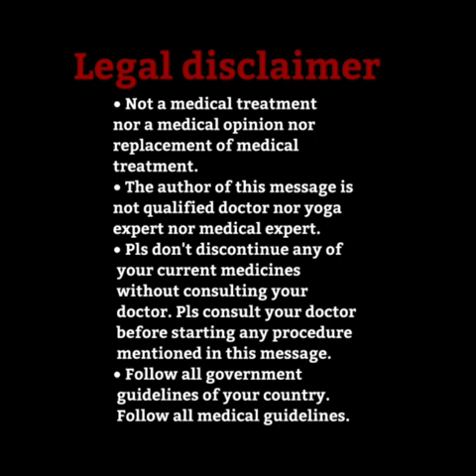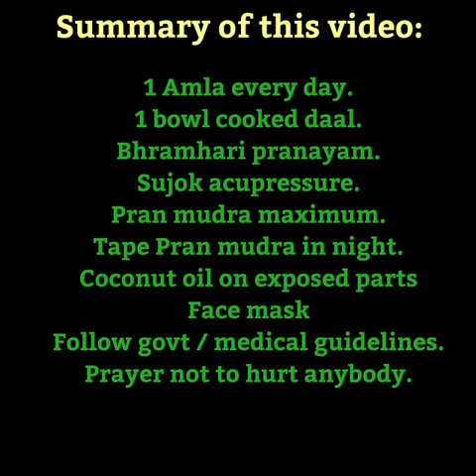Is your child ready to face the third wave of Covid 19 - Corona Pandemic if it comes.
Covid 19 third wave preparedness by every child.
Must watch by every parent, schools, colleges, coaching classes, NGOs.